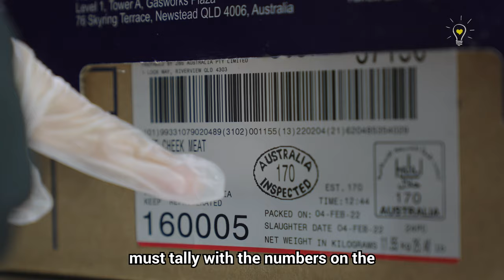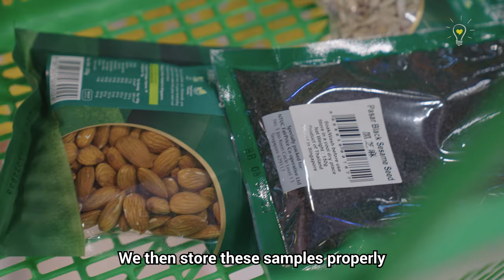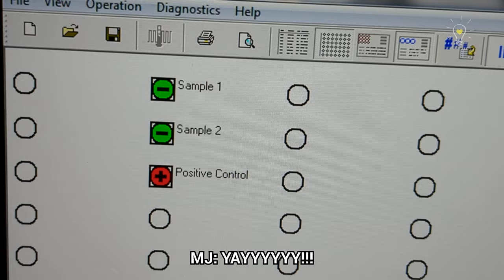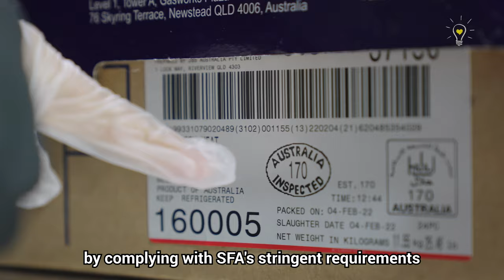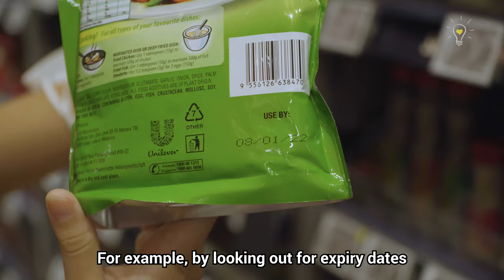How Singapore keeps its food safe? | Food Myths!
We are crashing Singapore Food Agency's operations to find out why we don't have to worry about the food we eat! 😋